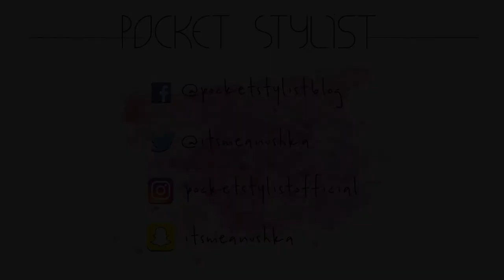3 Stylish Ways To Wear A Longline Jacket | Pocket Stylist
The easiest way to layer up in Mumbai is with a longline jacket. They're easy to wear, not too warm and transform your whole look once you wear them. Here's how I like to style mine.